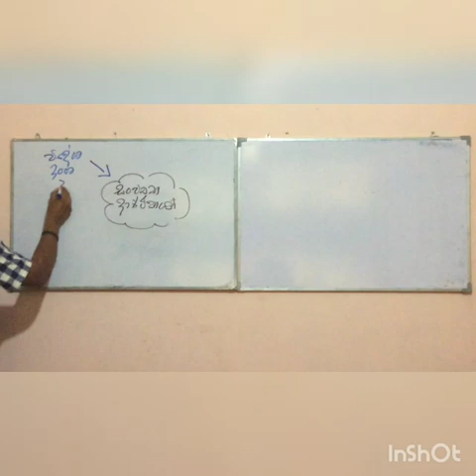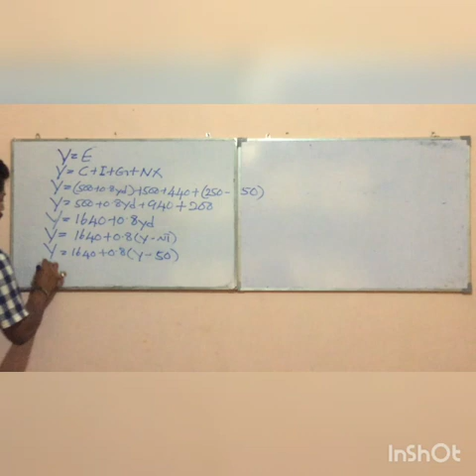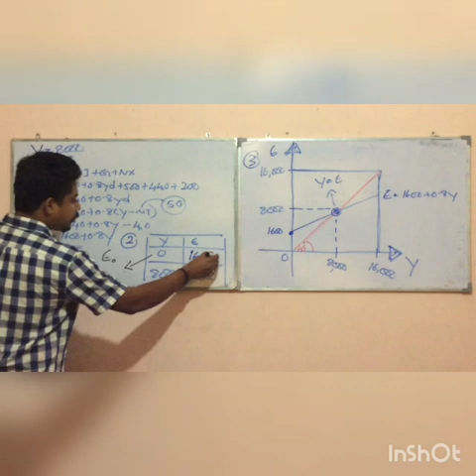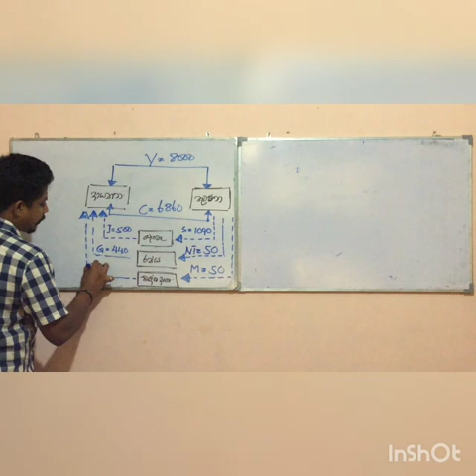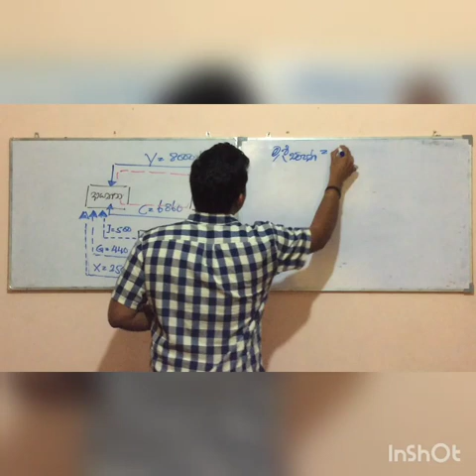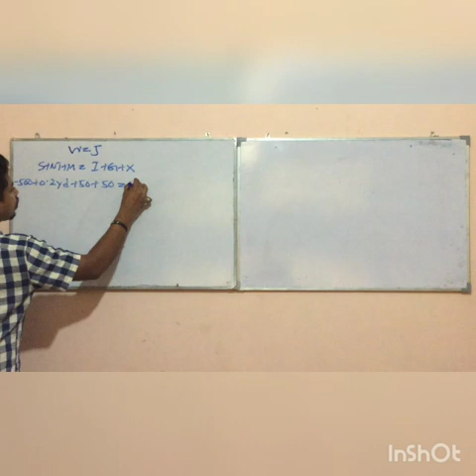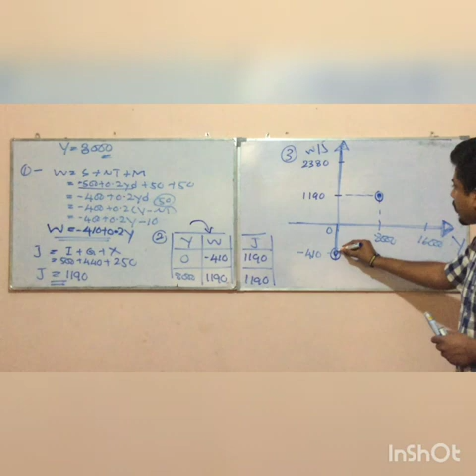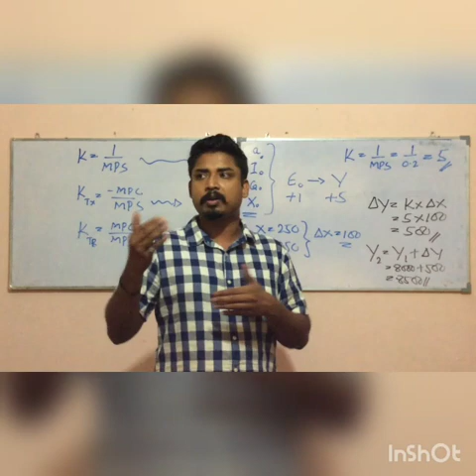Macro Economic Equilibrium Paper Discussing - Part - 04